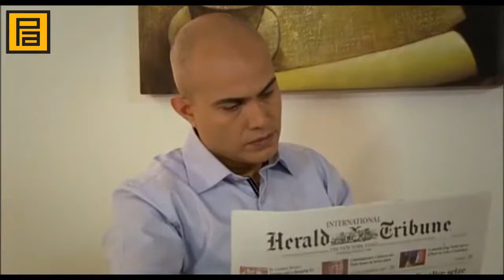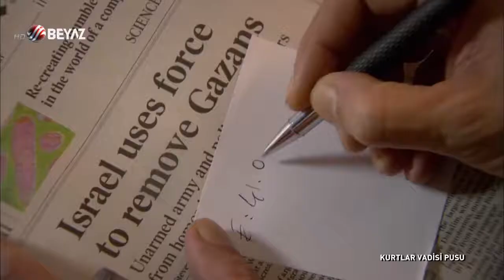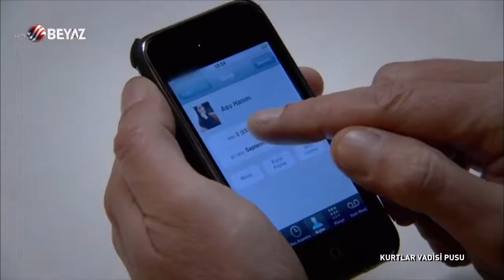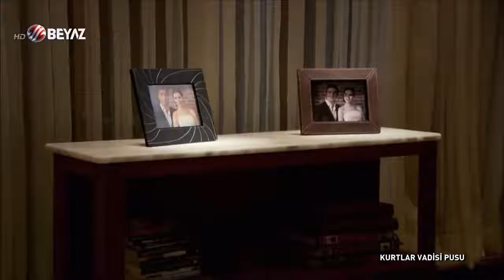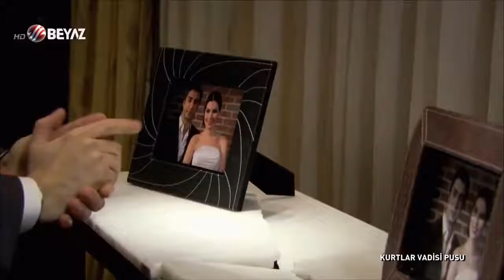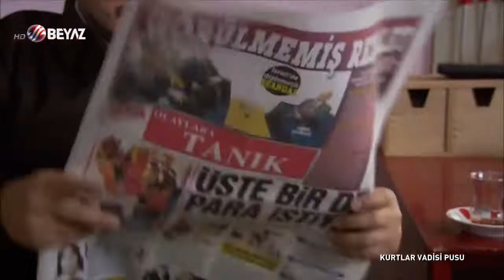Kurtlar Vadisi Pusu - 77. Bölüm Beyaz TV HD (Kesintisiz)